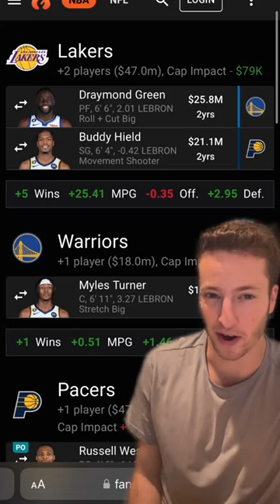TOP 3 Draymond Green TRADES 💰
after Draymond Green punched teammate Jordan Poole in practice this week, here are the top 3 trade ideas if the Warriors decide to move on from Draymond.